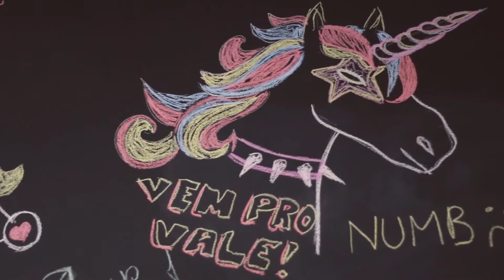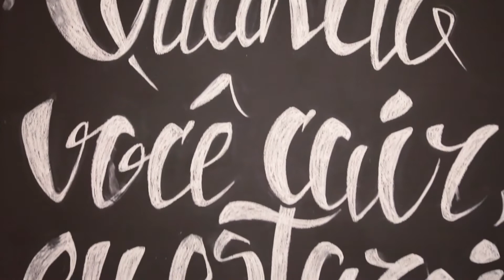LUSTY POLE DANCE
Em Porto Alegre existe uma casa cor de cereja, localizada na Rua Lopo Gonçalves, 677 na Cidade Baixa.
Um local que ultrapassa as barreiras pré-estabelecidas do imaginário humano buscando sempre tornar o Pole Dance e todas as artes que o envolvem uma forma de auto expressão.
Idealizada com o objetivo de ser um ambiente para troca de experiências positivas e fazer com que todos sintam-se em casa, compartilhamos diversão em um ambiente acolhedor, cheio de risos e livre de julgamentos.
Não nos limitamos a apenas um estilo, pois defendemos a diversidade e temos a certeza de que cada um é único em sua maneira de se expressar.

Nós existimos para que você possa ser quem você quiser ser.